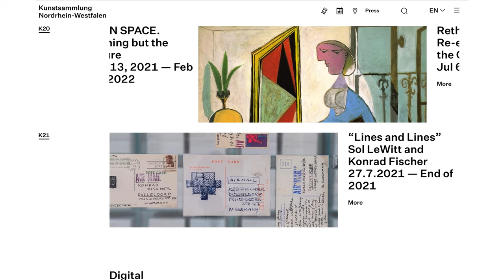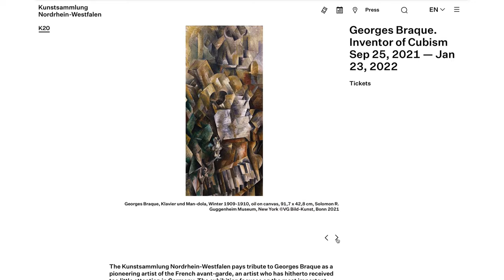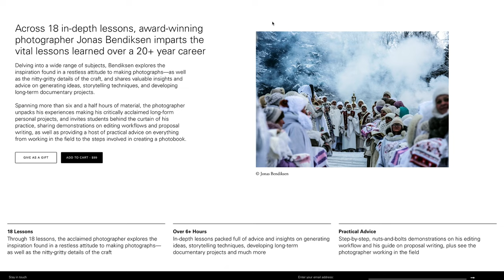7 Good Things That Happened In 2021 | Photography Workshops | YouTube | Lago Maggiore On Film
In this video I talk about my year 2021. I was lucky enough to be able to take a big break from work and use the time to work on myself as well as on my photography skills.

Although year 2 of the pandemic was not a great year I met great people and learned a lot about documentary photography and storytelling. I went to Lago Maggiore for a couple of days and I also started this YouTube channel which is one of my best decisions because it teaches me so many things in such a short amount of time.

Cameras used:
Canon Cinema EOS C200
Leica M4-P
Sony a7iii
Rolleiflex MX EVS f3.5
iPhone 11